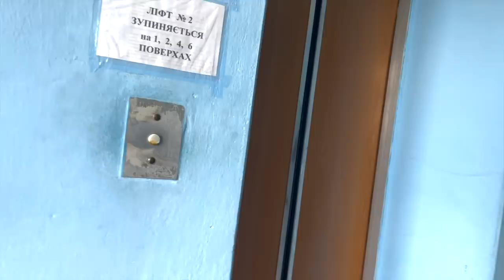АБОРТУ НЕ БУДЕ МИ В ЛІКАРНІ ТАК ЖИВЕМО В УКРАЇНІ ВЛОГ